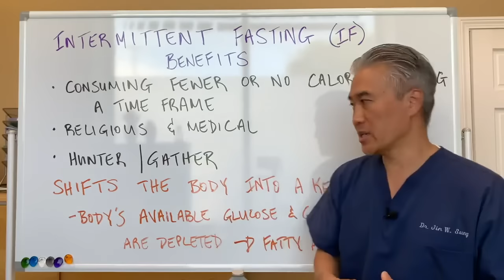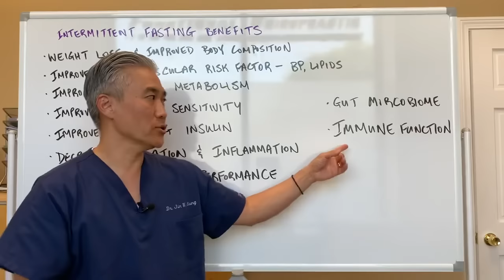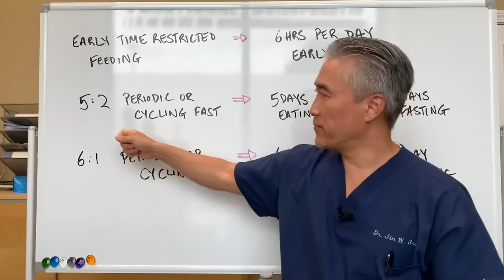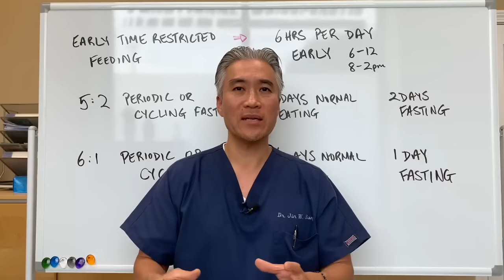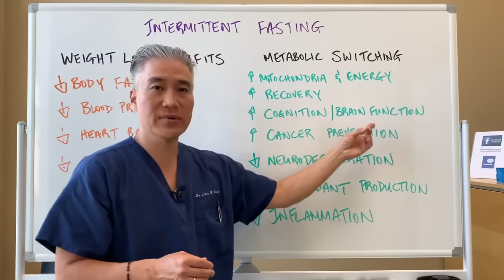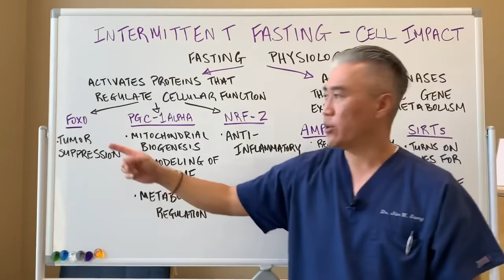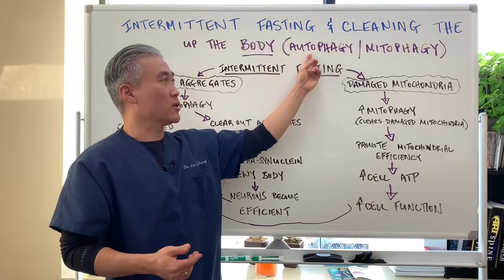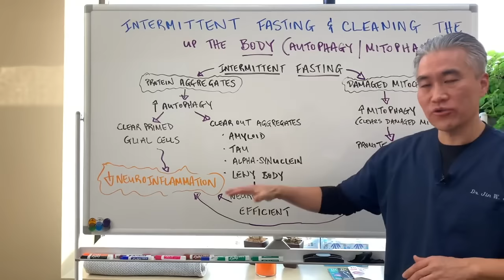INTERMITTENT FASTING⏲⏱--Ultimate Guide. Benefits, Types, Metabolic Switching, Cell Impact, Autophagy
Compilation Video on Intermittent Fasting

Individual videos and descriptions.